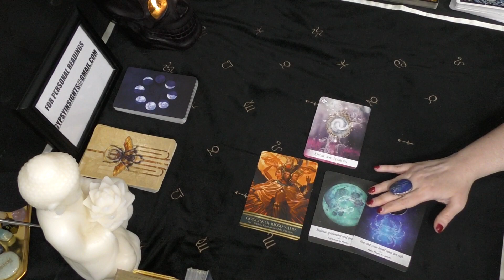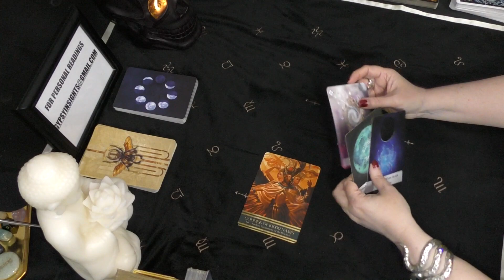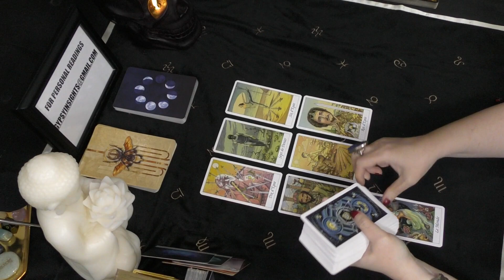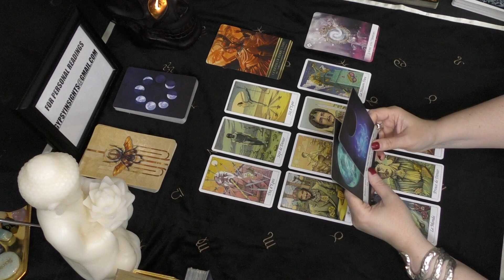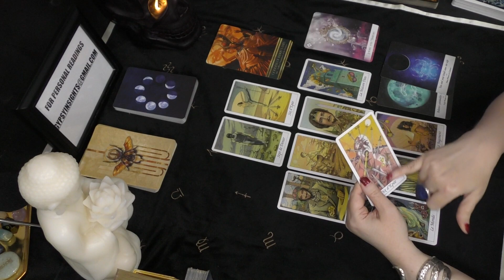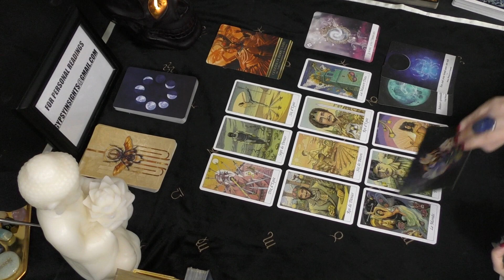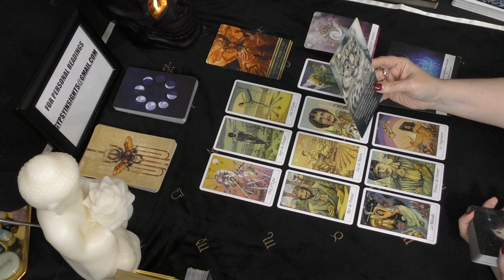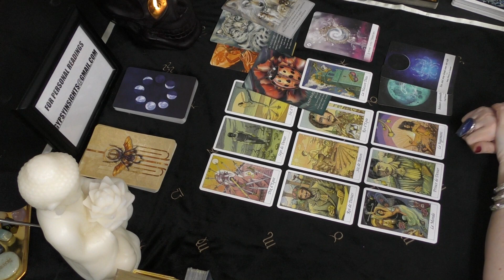Leo A DIFFERENT LIGHT! November 2020 Tarot